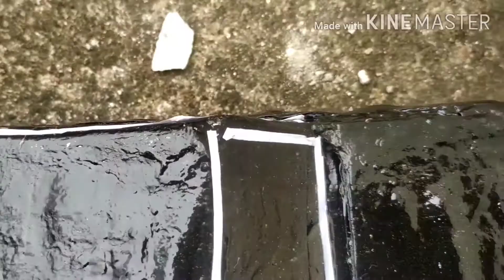Old car converted into audi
It is really hard to make, convert